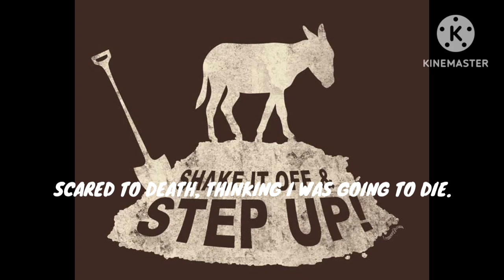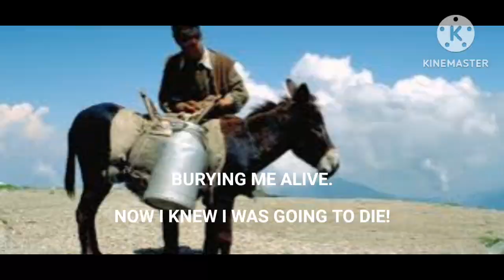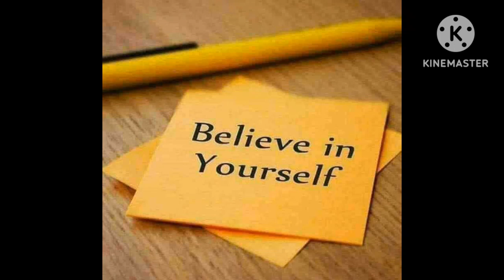DONKEY IN THE WELL:A CLASSIC SHORT MOTIVATIONAL STORY!@wisdomofbooks6905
DONKEY IN THE WELL, A CLASSIC SHORT MOTIVATIONAL STORY is a video which teaches us to see every difficulty as a stepping stone and never defeated by anything or anyone.
It deeply teaches us never give up even though you are surrounded by millions of problems, Remember to shake off any problems/difficulty and step up.Move to claim your prize.Win the battle.You are capable.

Facebook page @Inspirational matters and videos.

Think well, Speak well and Do well.